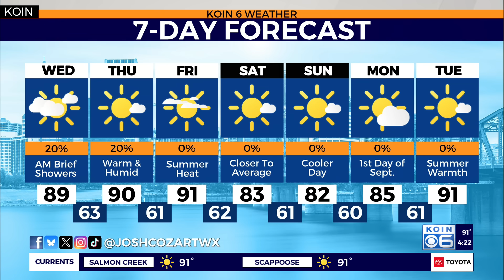Monsoon moisture increases lightning and wildfire threat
KOIN 6 Chief Meteorologist Josh Cozart explains why the monsoonal moisture is increasing Oregon's wildfire threat this week.